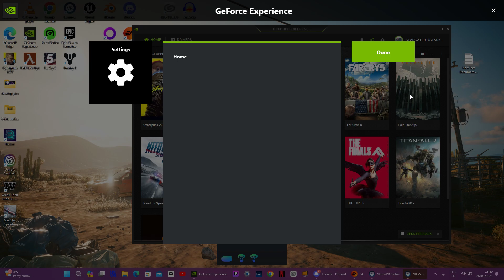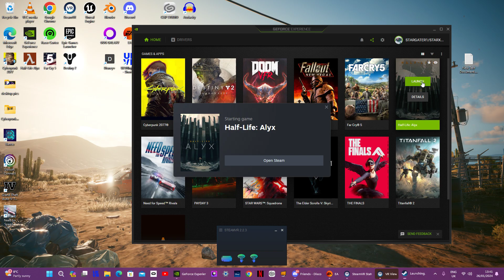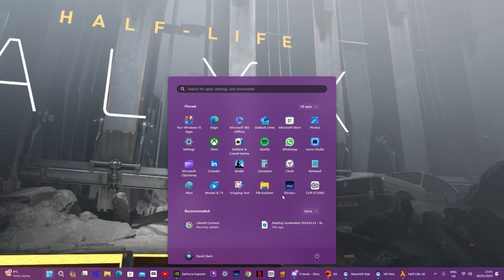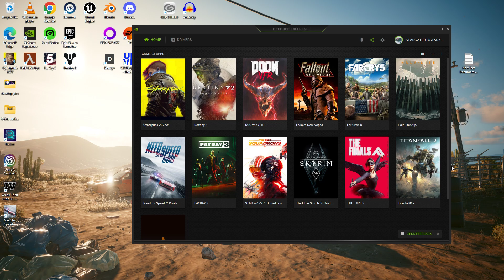new steam vr test with half life alyx on quest2 wireless pcvr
creeping through the abandoned houses carving a path one surprise at a time.
Now i only use the rtx2060 RYZEN5 and this recorded in 4k in geforce experience all wireless on a wifi6 virgin router and apart from the odd performance dip this actually surprised me how stable it played as it also recorded a shocking 11gb but heres the screen from start to finish